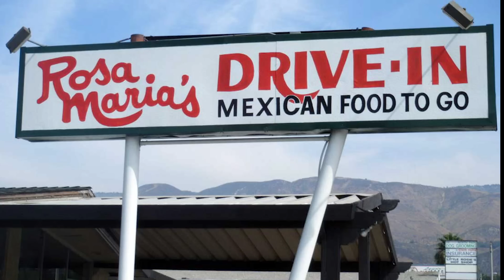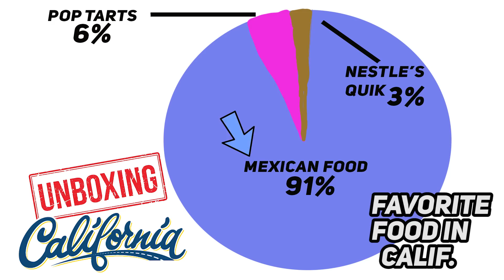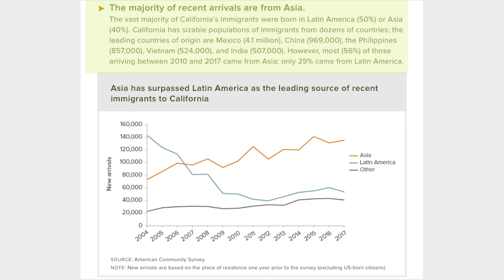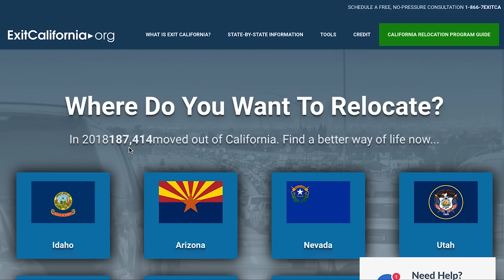Unboxing California: What It's Really Like Living in California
What's it like living in California? Well, you have about 8 different regions in the state, and each one is completely different from one another.

Are the stereotypes of California true? Probably. This video uncovers everything you need to know about living in California.

We talk about the sports, weather, cost of living, food, politics and what people in California need to afford to live here. Also covered are some California stereotypes.

In the end, you'll wonder why people like California so much, and understand why people are leaving the Golden State in droves.

Our goal is to combine recent data, fun videos, and thoughts about local culture into bite-sized snacks of shareable information. We call it bite-sized regional infotainment. We try to paint a picture of what’s happening in a region based on “Friday Night Science” — how’d you argue at a bar. To do that, we gather data from around the web to help determine a wide array of factors about where you live, things like safety, desirability, and culture.

This is offendedism at its finest. Who's triggered?